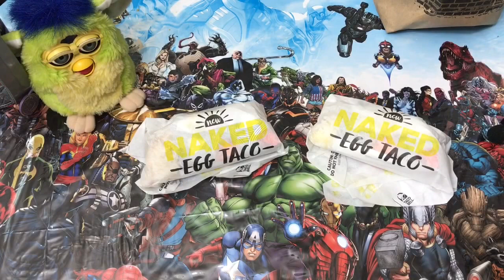Taco Bell Naked Egg Taco vs Breakfast Taco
Today I go it alone for a breakfast blow out as I pit the, NEW Naked Egg Taco vs Breakfast Taco, from Taco Bell